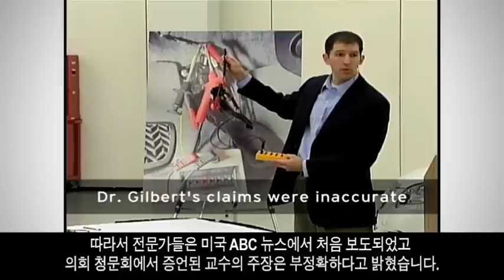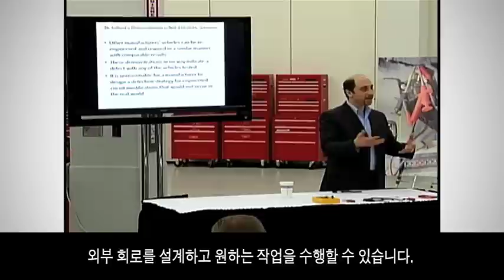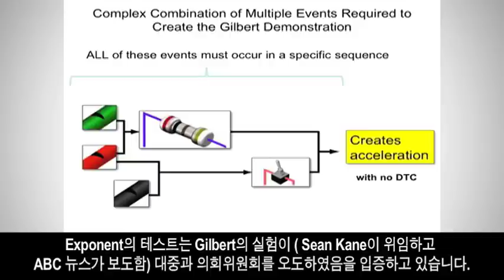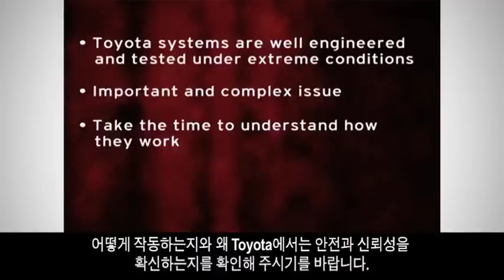Third-Party Analysis Of David Gilbert's Congressional Testimony (Korean) | Toyota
(Korean subtitles) Toyota and Exponent, one of the country's leading engineering and scientific firms, have questioned the findings of a Southern Illinois University professor, David Gilbert, who claimed that he could induce unintended acceleration in Toyota vehicles without leaving any trace. Exponents testing has proven that Gilbert's demonstrations—first reported by ABC News—have misled the public and Congressional committees. Toyota USA